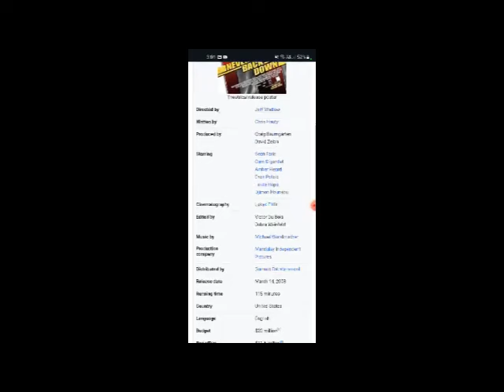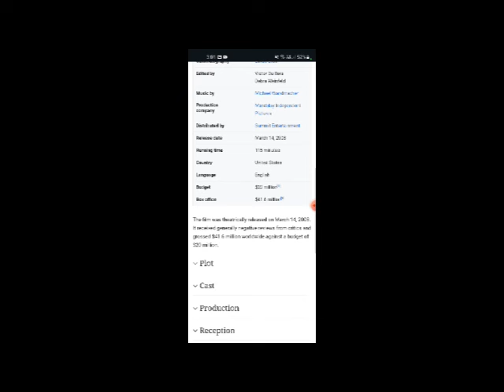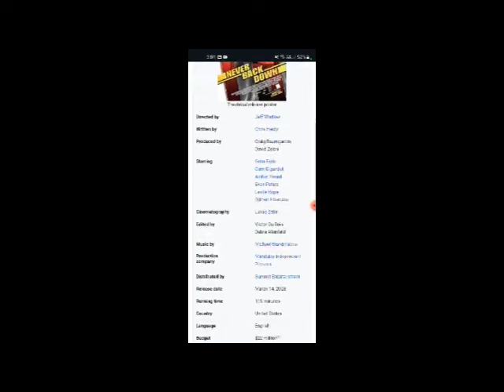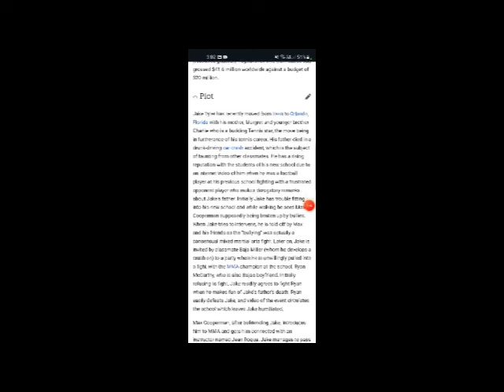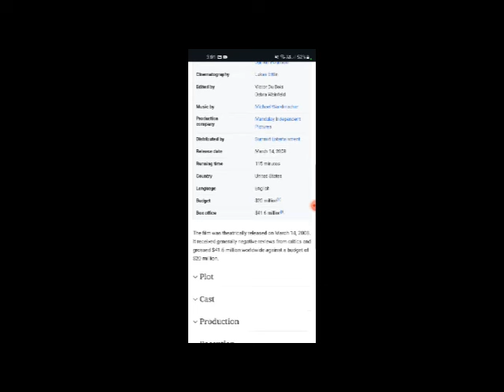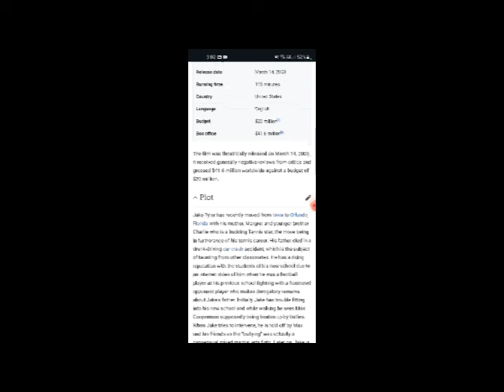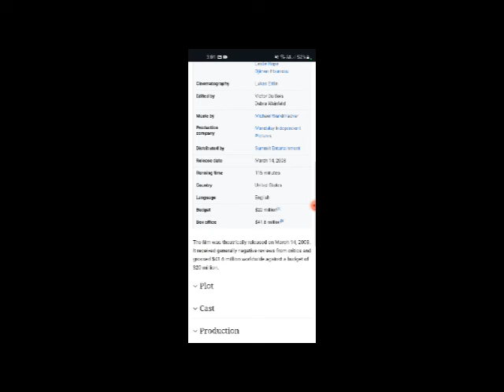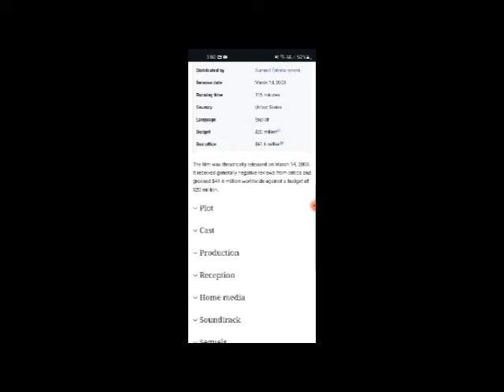Never Back Down Full Movie Facts & Review / Sean Faris / Cam Gigandet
In this video we will tell you about fact and review of movie Never Back Down